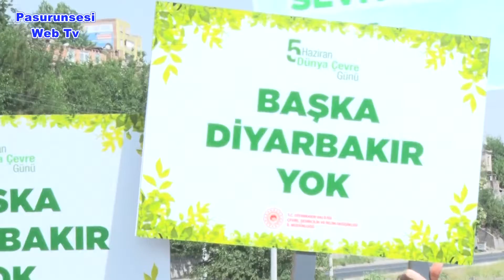Öğrenciler “En Temiz Diyarbakır” için Sur diplerini temizledi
Diyarbakır Büyükşehir Belediyesi’nin öncülüğünde gönüllü öğrenciler, “En Temiz Diyarbakır” kampanyası kapsamında UNESCO Dünya Kültür Mirası Diyarbakır Surları çevresinde çöp topladı.

Çevre Koruma ve Kontrol Daire Başkanlığı'nın öncülüğünde Çevre ve Şehircilik İl Müdürlüğü, Kayapınar Kaymakamlığı, Kayapınar Belediyesi ve Yeşilay Derneği’nin destekleriyle Sur ilçesindeki UNESCO Dünya Kültür Mirası Surlarını çevreleyen Millet Bahçesi’nde çöp toplama etkinliği yapıldı.

Kayapınar ilçesinde bulunan Aile Destek Merkezlerine bağlı kurslarda öğrenim gören 250 öğrenci ile eğitmenlerinin katıldığı etkinlik alanına çocuklar Büyükşehir Belediyesi tarafından tahsis edilen otobüslerle getirildi.

Çocuklara şapka, eldiven ve çöp poşeti dağıtan görevliler, çocuklara çevre ve atık çeşitleriyle ilgili bilgi verdi. Daha sonra millet bahçesine dağılan çocuklar, buldukları çöpleri poşetlerle topladı.

Yapılan temizliğin ardından Sezai Karakoç Kültür ve Sosyal İşler Daire Başkanlığı ve Kongre Merkezine götürülen çocuklara “En Temiz Diyarbakır” adlı animasyon filim izlettirildi.

Etkinlikte çocuklara meyve suyu, kek ve su ikram edilirken çanta, bloknot ve kalem hediye edildi.